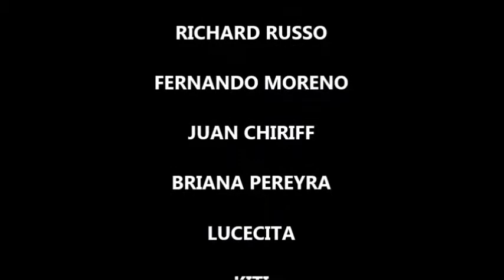A 100 DIAS DEL ESTRENO . . . . SEGUIMOS AVANZANDO